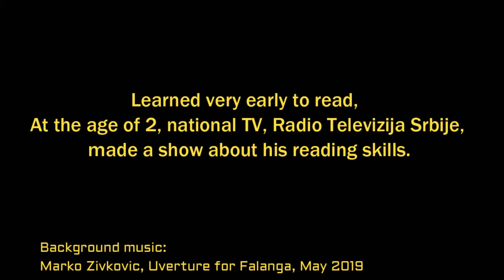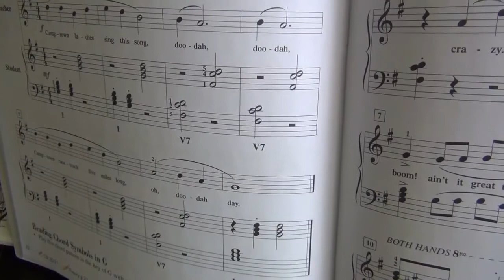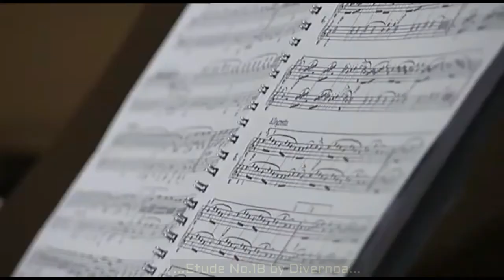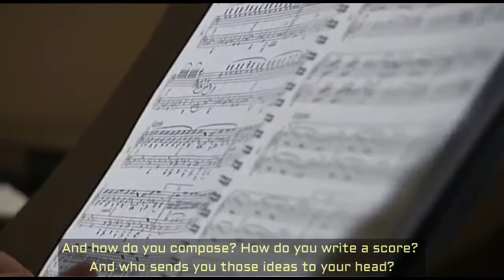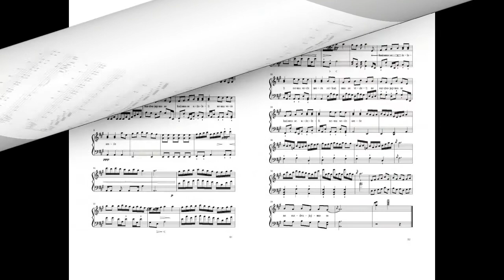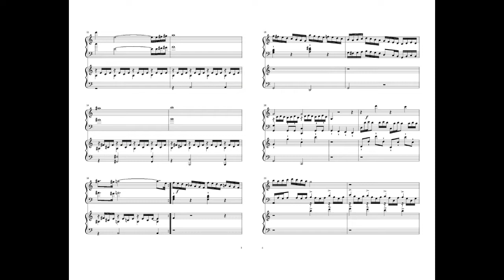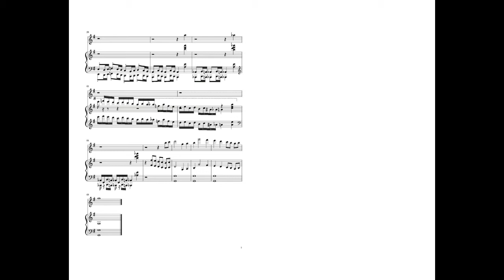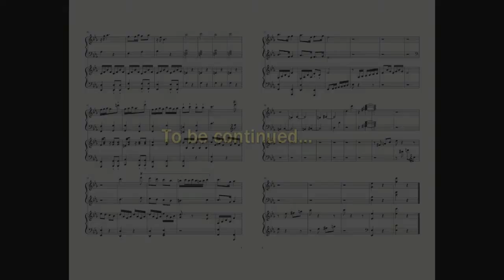Marko Zivkovic - A Unique Musical Story of a Gifted Child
Part I - History and Public Performances
0:00 History
01:27 One of the First Piano Lessons
Public Performances:
03:08 Public Class - Walter and Carol Noona, "Concertino in D Minor"
08:43 National TV Show "Kvadratura Kruga"
17:50 Concert Hall Sinagoga - Anton Diabelli: "Opus 149, No. 6: Scherzo Allegro"
19:10 Concert Hall Sinagoga - Anton Diabelli: "Opus 149, No. 26: Allegro Alla Turca"
20:00 Cultural Station Svilara - Anton Diabelli: "Opus 149, No.5: Allegretto"
21:03 Cultural Station Svilara - Anton Diabelli: "Opus 149, No.19: Allegretto"

Part II - Compositions:
21:55 Collection "Goodbye Clouds" with "Alkan" in background
23:32 "Witch"
24:37 "Maybe in a Sack"
27:07 "Concerto in A minor 1st movement" for two pianos
30:05 "Dance C(1) for Flute"
33:41 "Concerto in Eb Major" for two pianos